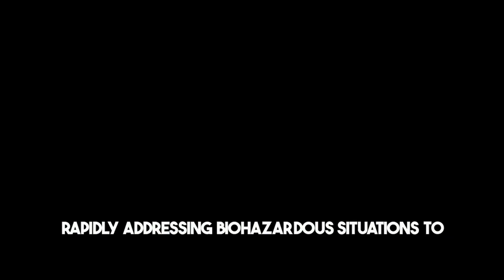Emergency Biohazard Cleaning Tustin, CA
Understanding Biohazard Cleaning
Definition and Importance
What is Biohazard Cleaning? Biohazard cleaning involves the removal, cleaning, and disinfection of blood, bodily fluids, and other potentially infectious materials. It’s a process that goes beyond traditional cleaning, requiring specialized training to ensure the safety of both the cleaner and those who return to the cleaned area.
Why It’s Important: Exposure to biohazards can lead to serious health complications, including infections or diseases. Professional biohazard cleaning helps prevent the spread of these harmful pathogens, protecting communities and maintaining public health.
Types of Biohazards
Bloodborne Pathogens: These are infectious microorganisms in human blood that can cause diseases in humans. Examples include Hepatitis B, Hepatitis C, and HIV.
Chemical Hazards: Chemical spills or leaks, especially in industrial settings, can pose significant health risks and require immediate professional attention.
Biological Hazards: This category includes infectious diseases that can be transmitted through direct or indirect contact, necessitating thorough decontamination procedures.